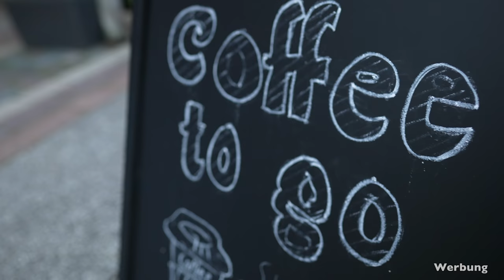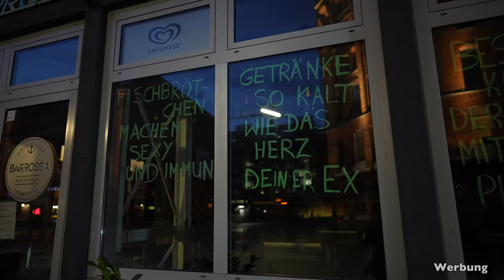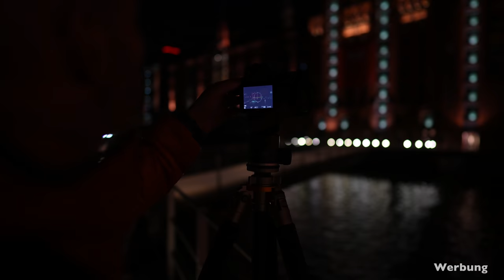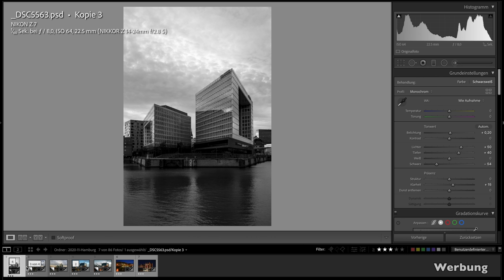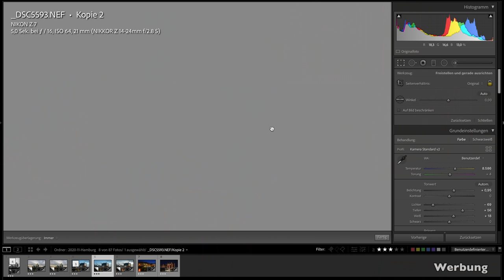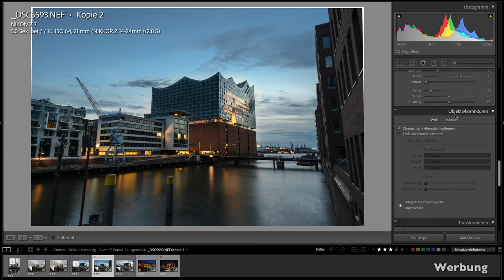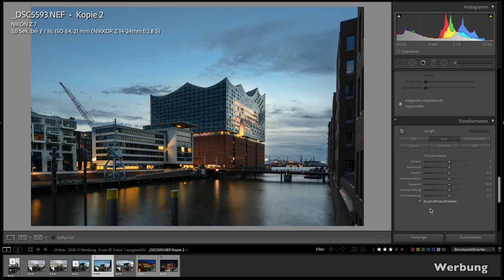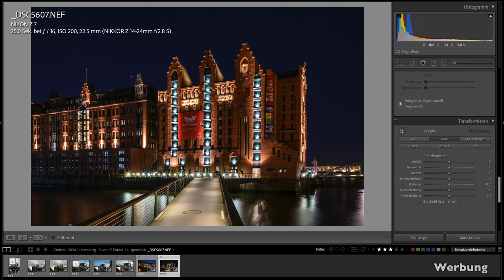Fotowalk in Hamburg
Architektur Fotografie beim Fotowalk in Hamburg. Wir nehmen euch mit zum Fotografieren an den Hafen mit der  Kamera und dem Nikon 14-24 Z Objektiv - kein Testbericht oder Review.